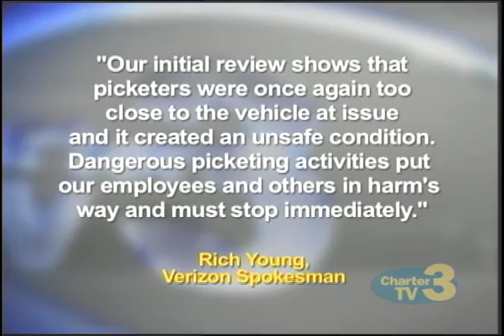WNT Another Verizon Worker Hit by Vehicle - May 17th, 2016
Olivia Lemmon reports- Another Verizon worker hit while on the picket lines and another driver now faces charges.